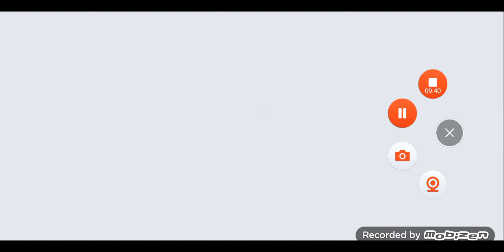Hamtaro Plush Dead Target